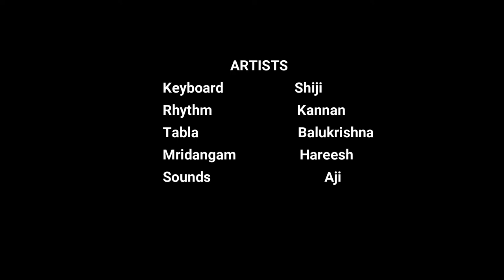Jagadhodharana | purandara dasa | violin live | sivakumarviolin | confluence fusion live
carnatic music
purandara dasa
classical music
carnatic raaga
indian classical music